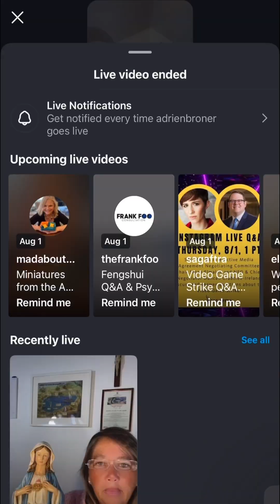Adrien Broner IG Live • AB Is Down Bad!